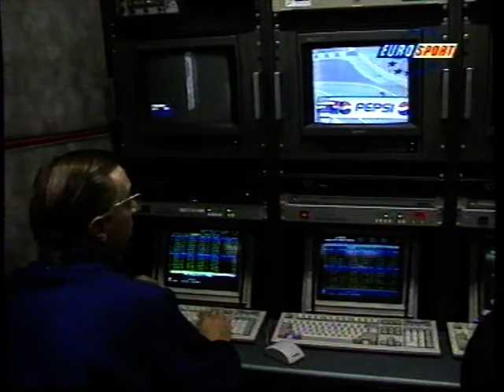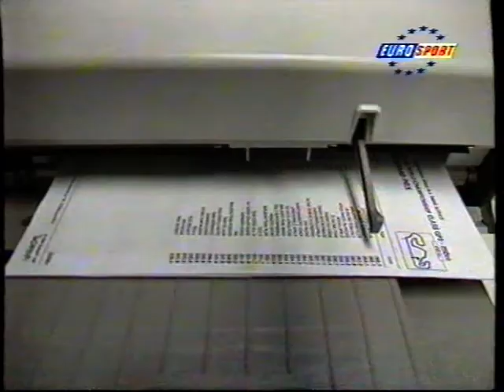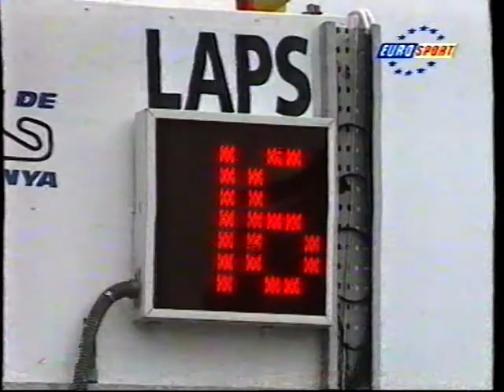1994 GP Sidecar Catalogne